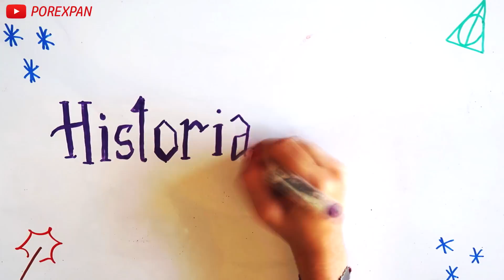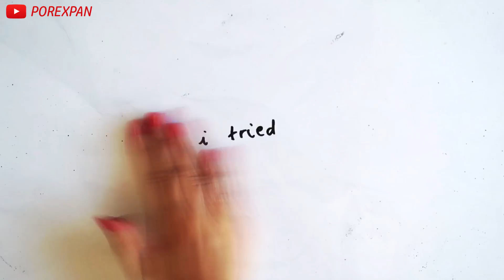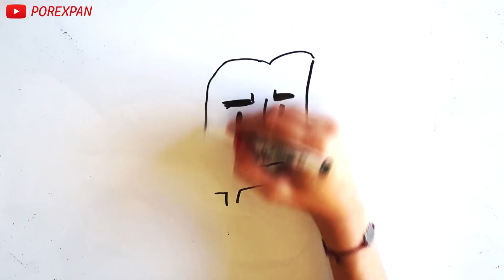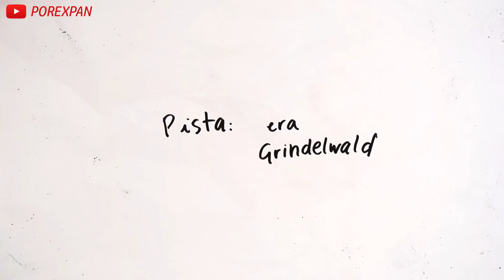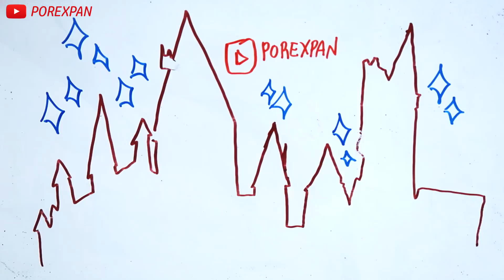DUMBLEDORE contra GRINDELWALD - Historia de la Magia | Porexpan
Aviso: Spoilers. Hoy, en Historia de la Magia, hablamos de la relación entre el mago tenebroso Gellert Grindelwald y el famoso profesor Albus Dumbledore. Amor, odio, amistad, poder... una mezcla interesante que resultó trágica.